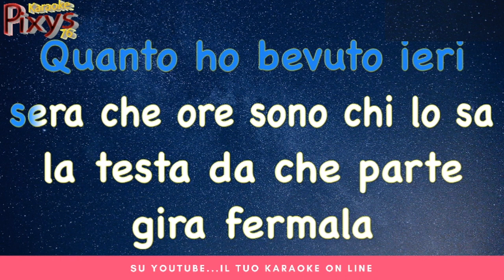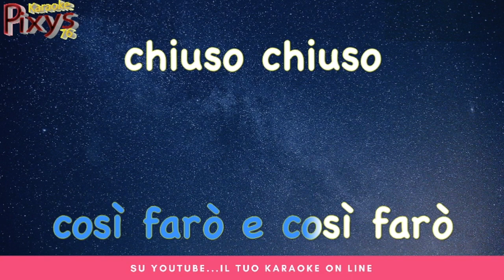Umberto Tozzi - Chiuso Karaoke DEMO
Continua la raccolta di basi INTROVABILI richieste da voi...

BASE Audio Realizzata da AIR MUSIC PROFESSIONALE sincro e montaggio PIXYS 76 KARAOKE